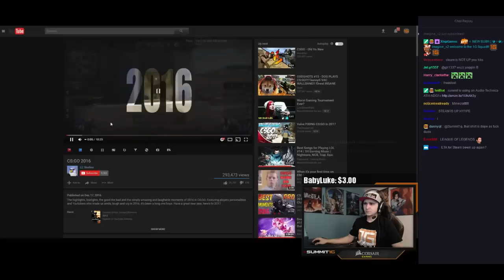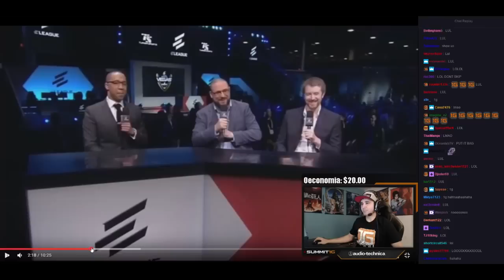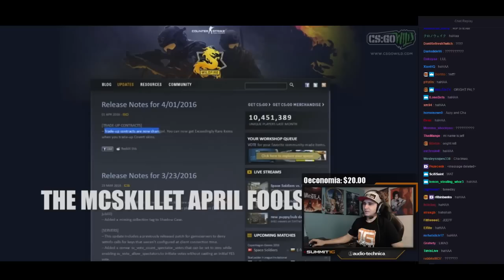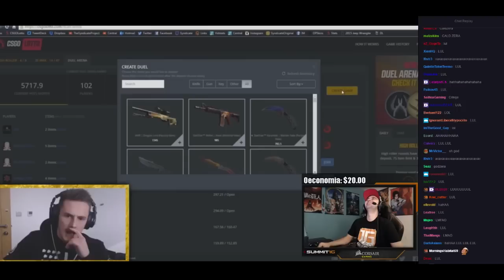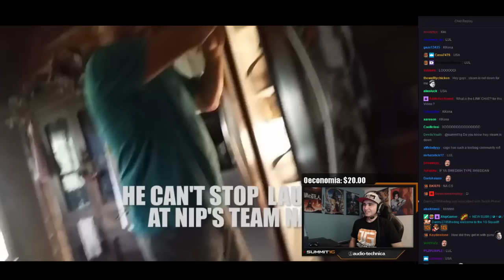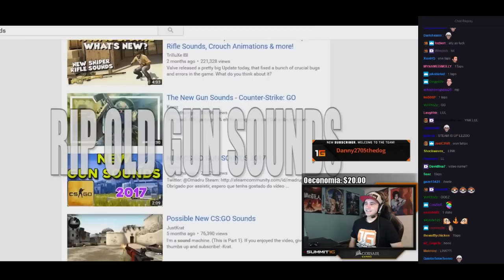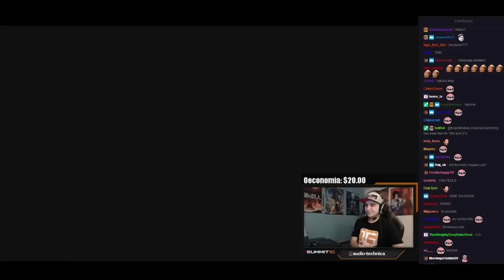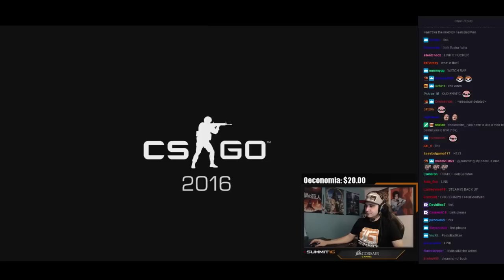Summit1G Watches "CS:GO 2016"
👍 Don't forget to leave a like on this video!

⛔ Copyright Note
Most Streamers and YouTubers have been contacted and agreed to be posted on this channel, however, some of them are unreachable. You can find it in the end of the description. I will ALWAYS remove any video you want me to!